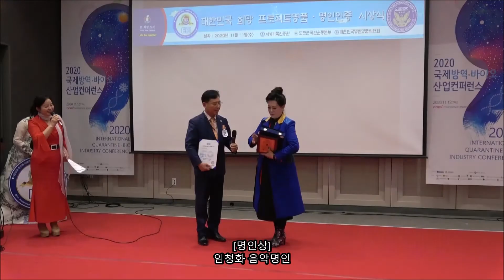[명인상] 임청화 음악명인 - 소프라노(백석대 교수), 음반26집 발매, IRO 인증 / 2020년 대한민국 명품 · 명인인증 시상식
2020년 대한민국 명품 · 명인인증 시상식
□ 장    소 : 서울 코엑스 컨퍼런스 E룸(3층)
□ 주최· 주관 : 도전한국인운동본부, 대한민국 명품· 명인인증위원회,
 FDA ASIA LLC, 국제교류발전협회, 재난극복범국민민관협의회,
사)지구촌문화교류협회, IRO
□ 사 회 자 : 도전한국인 홍보대사  이채유 아나운서
□ [심사단]
김기수 FDA ASIA LLC 대표, 김이환 도전한국인 고문(언론학 박사),
양영종 한양대 교수(경영학 박사),
이돈희 감정평가사(노인의날.세계어버이날 만든 이),
정인균 법무법인 준 대표변호사,
정성봉 농업정책보험금융원 본부장(국제 공인경영컨설턴트),
조영관 도전한국인 대표(경영학 박사),
이민영 전민일보 취재본부장(문학 박사),
최경호 뉴럴하이웨이 대표(뇌공학 박사),
문병삼 소금빛 풍천장어 대표(명인),
이종관 기록그랜드마스터(철학 & 경영학 박사,
유동술 KID 플랫폼 회장(경영학 박사),
문새벽 한국소비자권익연대 대표,
박현주 호엠인터렉티브 대표(경영학 박사)